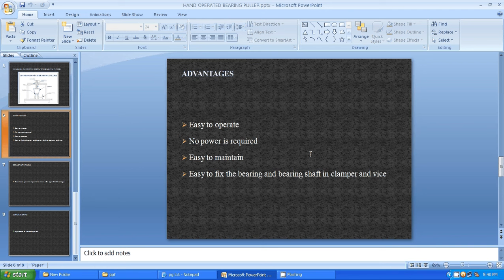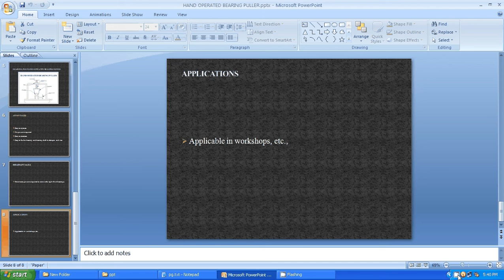IEEE 2014 MECHANICAL HAND OPERATED BEARING PULLER